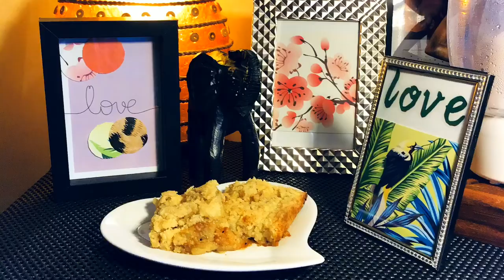👩🏾‍🍳 COOKING SESSION 🍽 - Crumble pomme 🍎 kiwi 🥝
Liker mes vidéos non plus
Ça ne me rapporte pas d’argent puisque je ne les monétise pas mais ça fait toujours plaisir
Retrouvez-moi sur